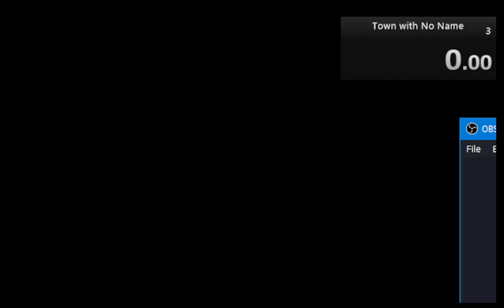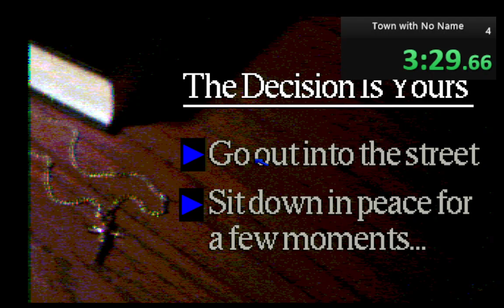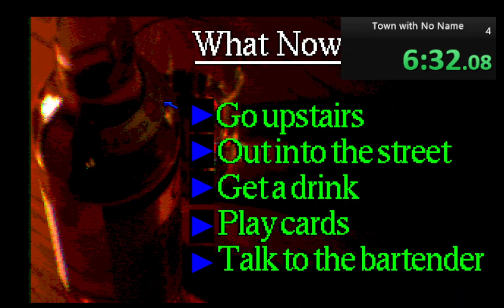Town with no name speedrun 12m 29s